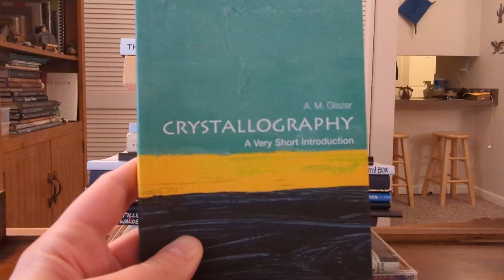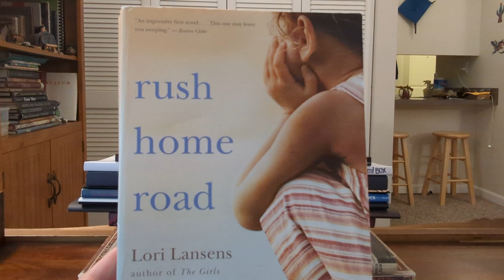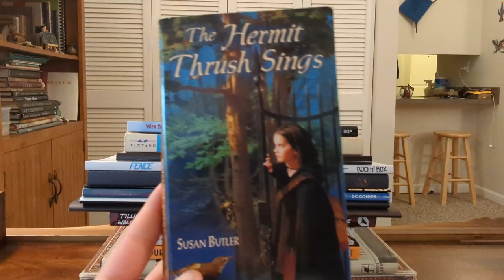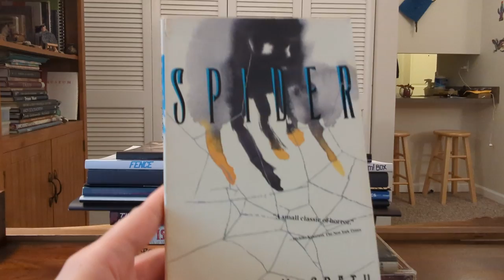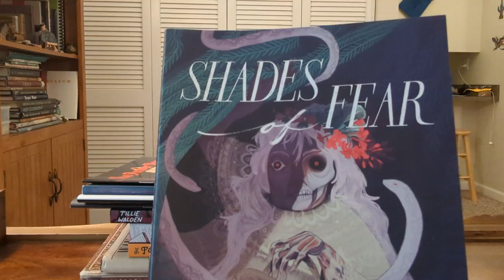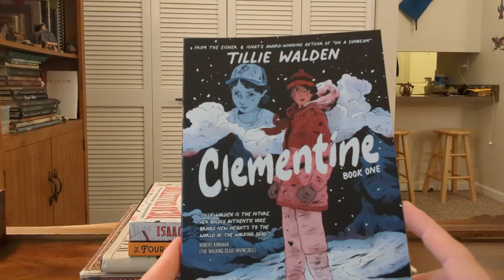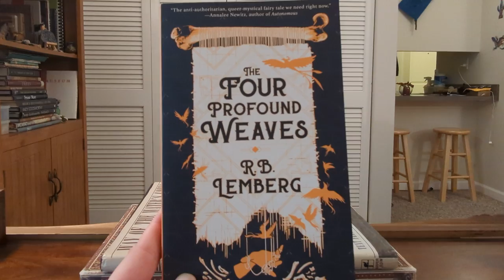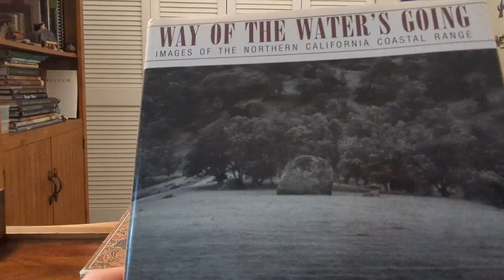(2022) October reading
- Fence vol.1 (CS Pacatt, Johanna the Mad)
- Cover Me Queer (Nova & Mali)
- Rush Home Road (Lori Lansen)
- The Paris Review #240
- Eat My Flesh, Drink My Blood (Frankee White & Adam Markiewicz)
- Cult of Dracula #1 (Rich Davis)
- The Amber Door (Frankee White)
- Follow the Rabbitproof Fence (Doris Pilkington/Nugi Garimara)
- The Hermit Thrush Sings (Susan Butler)
- That Pup (Ellis Parker Butler)
- Spider (Patrick McGrath)
- Crystallography: A Very Short Introduction (A.M. Glazer)
- Clementine Book 1 (Tillie Walden)
- Dead Collections (Isaac Fellman)
- The Four Profound Weaves (R.B. Lemberg)
- Planetary V. 1 (Warren Ellis)
- Shades of Fear (Allison O'Toole & Ashanti Fortson, editors)
- Way of the Water's Going (Alan Nicholson & Ernest Waugh, photographers; Ursula K. LeGuin)

Unmentioned but read on Kindle: The Alien Invasion Prophet & The Zombie Apocalypse Farmers (Taylor Ellwood)